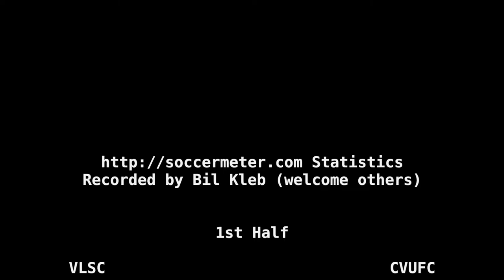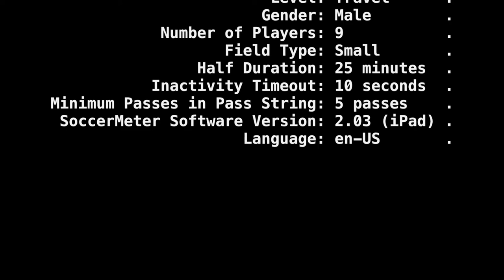2019-PDC: U12 VLSC vs CVUFC final soccer match (tactical view)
Match stats at 51:18.